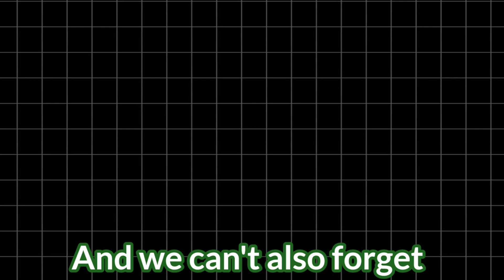Joyville is Out.. And It's Actually Good!?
Yo Crafters have you heard That There's a new Mascot Horror Game Called Joyville?